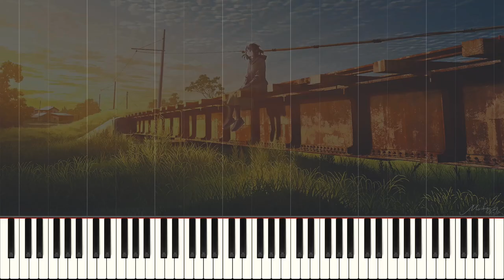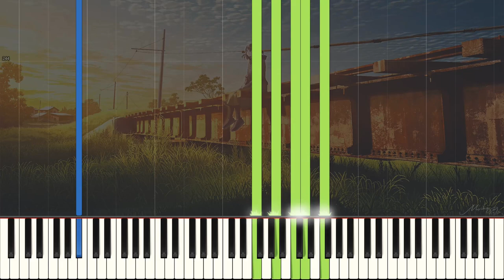宝島 (Takarajima) - Hirotaka Izumi (T-Square) - Piano Tutorial || Synthesia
There aren't sheets or an "easy-to-see" performance of this I could find, so I had to ask the benevolent @BambooOnFire to make a midi of it for me so I could transcribe it.
This probably won't get many views; the song isn't all that popular, and the thumbnail's pretty bland. However, I'm very glad to finally be able to share this song.

PAID REQUESTS:
- If you want a piano performance transcribed and as a synthesia video/midi file
- If you have the sheet music but want a synthesia/midi file of it